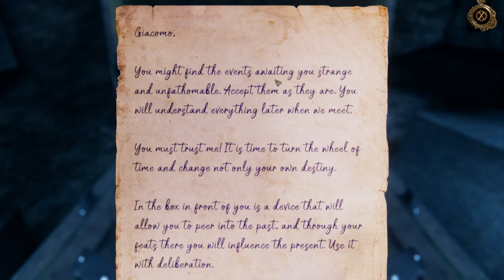The House of da Vinci 2 Part 1 Castello Estense